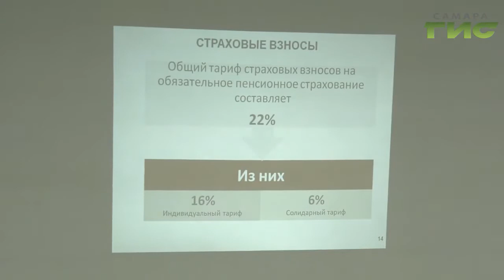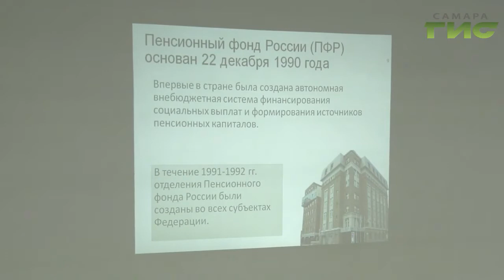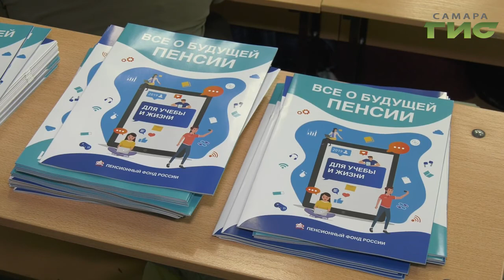Единый день пенсионной грамотности провели сотрудники ПФР в экономической академии